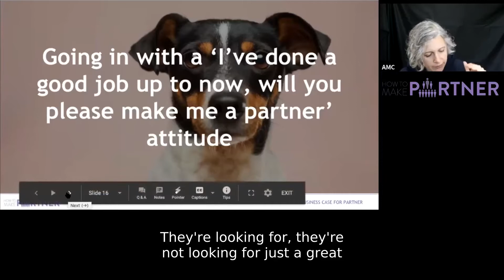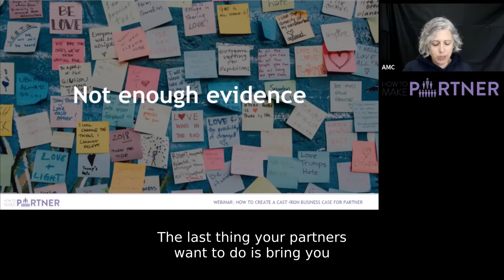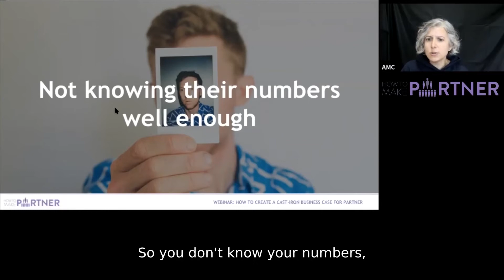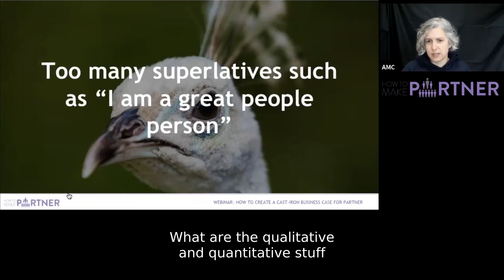Avoid These Common Mistakes When Writing Your Business Case For Partner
Avoid These Common Mistakes When Writing Your Business Case For Partner. Writing your business case for partner in professional service firm? Don't make these mistakes that I've seen from lawyers, accountants and consultants in professional services firms. Make sure you're not making the same mistakes!

For weekly tips on how to build your partner-ready skills, click here to sign up to my newsletter:

Help to build your Partner-Ready skills.

Checklists, Guides, Recordings & Self-Study Courses mean you can focus exactly where needed to build your Partner-Ready Skills:
* Grow your client portfolio
* Get onto partner track instead of being a “safe pair of hands”
* Build, write & pitch your business case
* Prepare for partnership panel interviews

OR get a Premium subscription will full access to all our self-study courses and resources on building your business case for partner and the partner admissions process

Hi! I'm Heather Townsend, the leading global expert in what it takes to move from senior fee earner to partner – and when you get there, stay there.

Find me on other social media to find out what it takes to make partner in professional services:

With my team of experts, I work with lawyers, accountants and consultants to:
* Grow their client portfolio
* Develop a strong personal case so that they are seen as the next partner
* Get onto partner track rather than been seen as only a “safe pair of hands”
* Build, write and pitch their business case
* Prepare for the partnership panel interviews

I've also written 4 books including ‘How to make partner and still have a life‘ (co-authored with Jo Larbie), ‘Poised for partnership‘, ‘The Financial Times guide to business networking‘ and ‘The Go-To Expert‘.